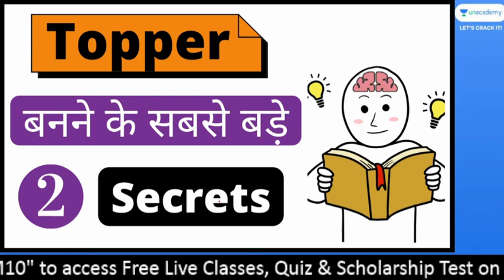Topper बनने का सबसे बड़ा Secret | Topper banne ke secret | Topper banne ka sabse bada secret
EMERGE is back with few new updates! A test for India’s Emerging Champions🏆
Date: Starting 2nd & 3rd October,
5:00 PM onwards

Free Access Code: YSM10

Get set to ace CBSE Term 1 Exams📈 Be the FIRST one to practice for CBSE Term 1 as per the latest exam pattern!
- 90 Minutes, MCQ based questions
- Free LIVE Mock Tests every week
- Aligned with latest CBSE guidelines
- All India Rank
- Detailed Performance Report
- Video Solution by India’s Top Educators
- Toppers feature on Unacademy’s social media handles